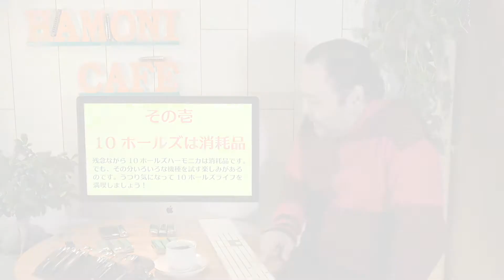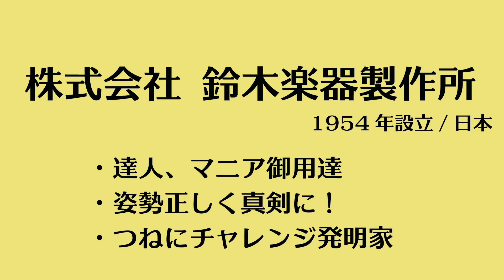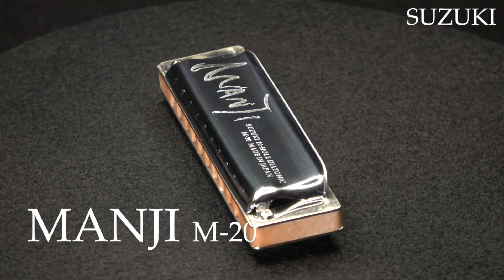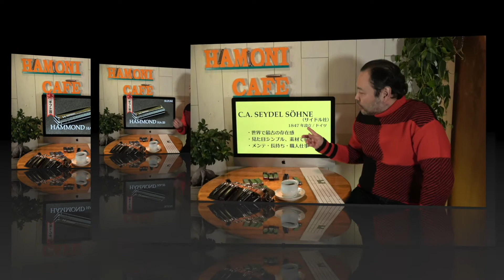テンホールズ ハーモニカ の機種 紹介‹Hamopedia ／ハモペディア›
テンホールズハーモニカには様々な機種があります。
おすすめの４メーカー12機種を一気にご紹介します。

●まだハーモニカを始めたての方、これから吹いてみようと思われている方へ
『ハモニカフェ・ビギナーズ』1話〜最新話までを まとめてご覧になれます